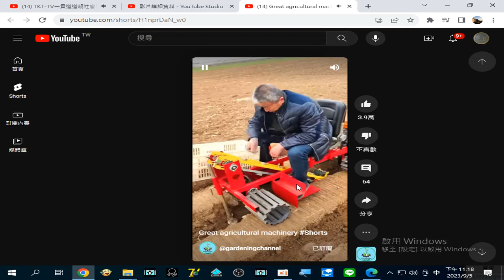20230905可能是#青花瓷 碎片，可用#谷歌智慧鏡頭 辨識搜尋，會出現相關資源含青花瓷碎片、考古發現、商品 23 18 42 668